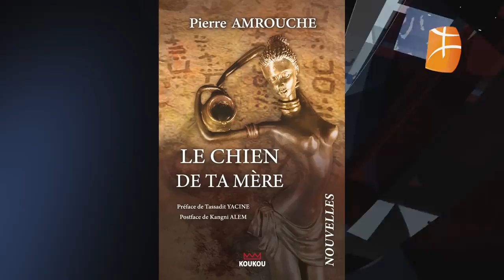Pierre Amrouche, fils de Jean Amrouche, invité de Ali Boukhlef dans l'émission "Regards"